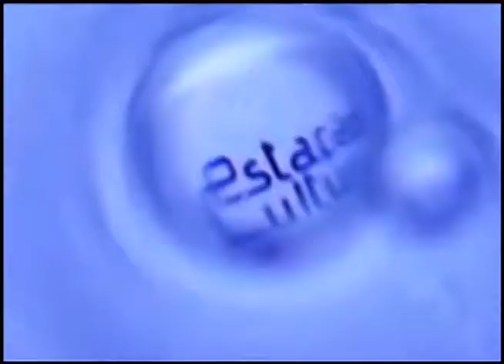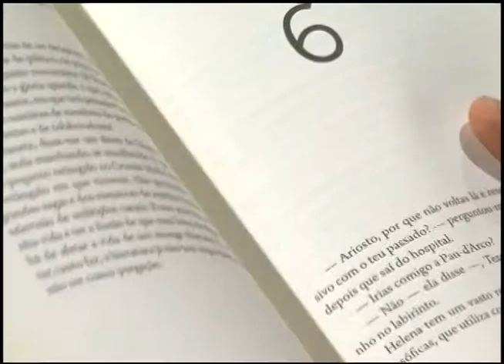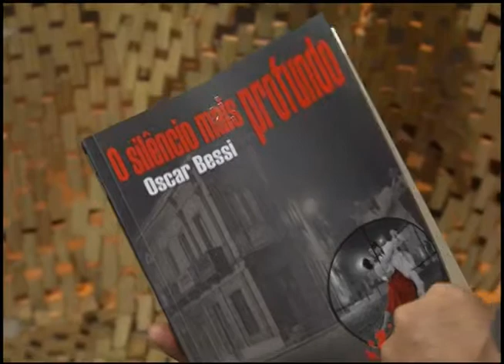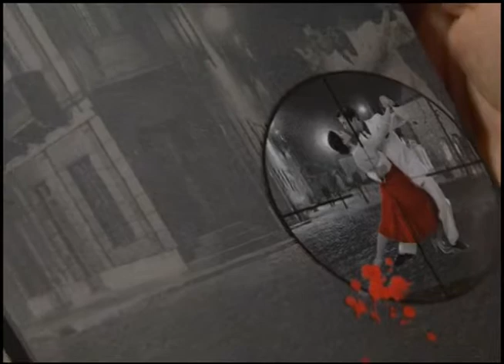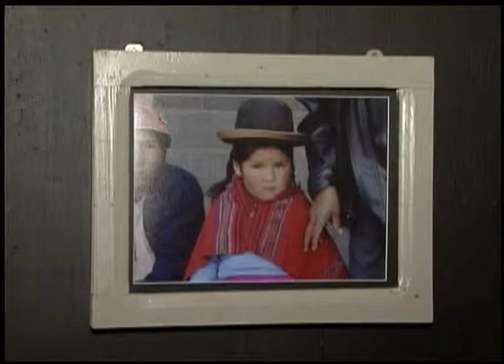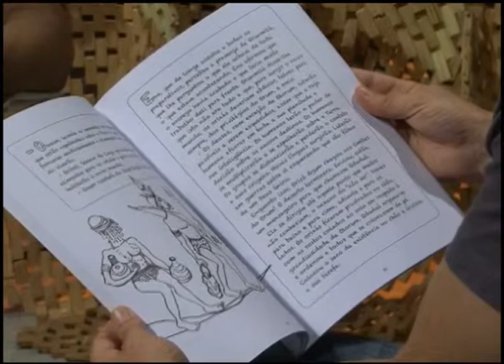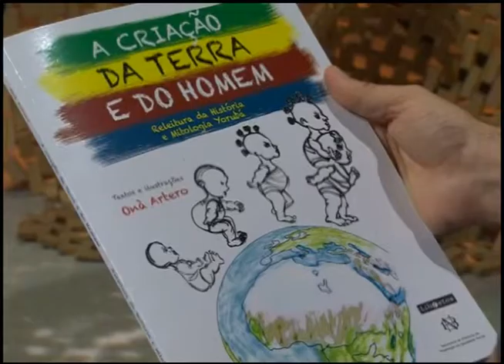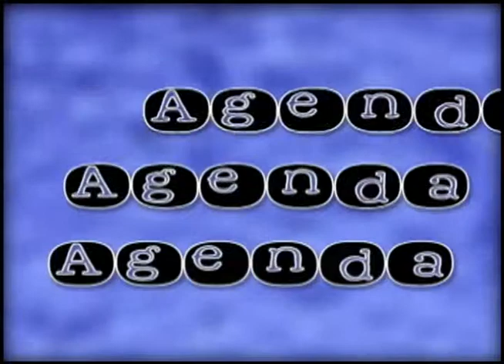Estação Cultura | TVE - 10 de novembro de 2014